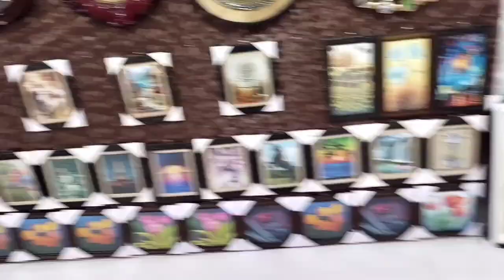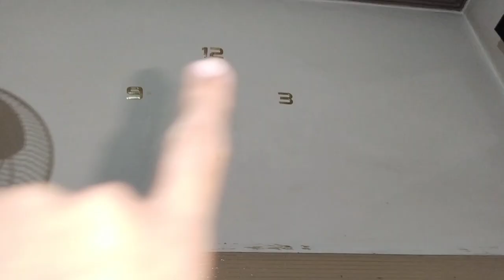Bhabhi ke sath Bazar se shopping ki | Purchase wall clocks | sharing some imp msg | Ammal Vlogs